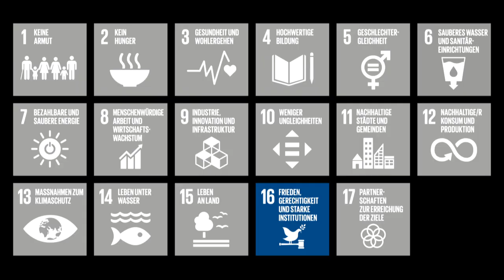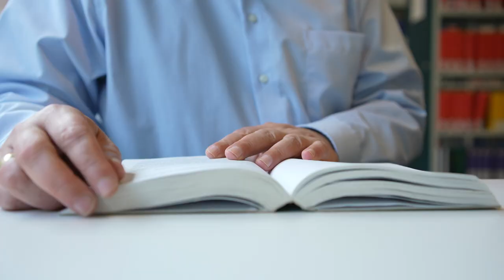Ziel 16: Frieden, Gerechtigkeit und starke Institutionen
Go Future! 17 Ziele für Nachhaltige Entwicklung – Beiträge Heidelberger Forscher:innen
Prof. Dr. Aurel Croissant
Institut für Politikwissenschaft